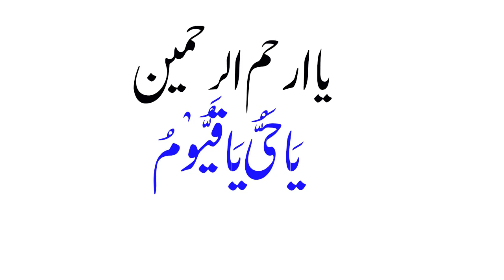Juma Ke Din 2 Lafz Parahain Wazifa -Best Wazifa Juma Mubarak - Juma Ka din Dua Ki qabooliyat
Assalam o alikum is video main juma aml batay aha